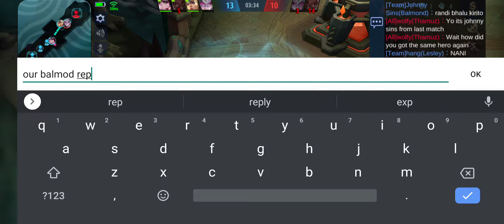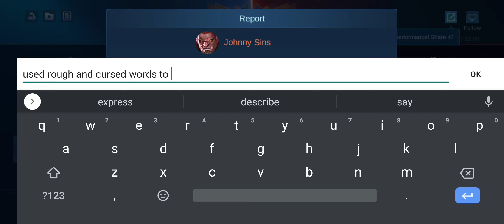Rude words used Hanabi Gameplay | Brawl Mode | MLBB | Subs for Subs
ek Jana Nepali kukur le darro report khaiyo
Hanabi Gameplay Mobile Legend